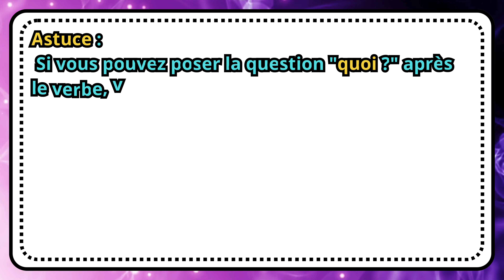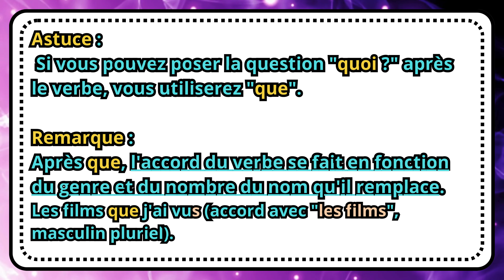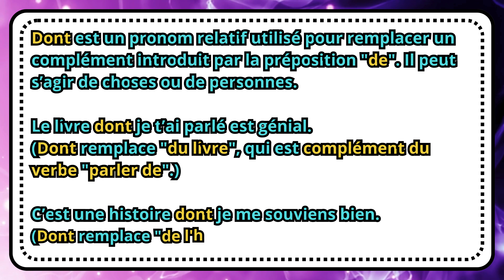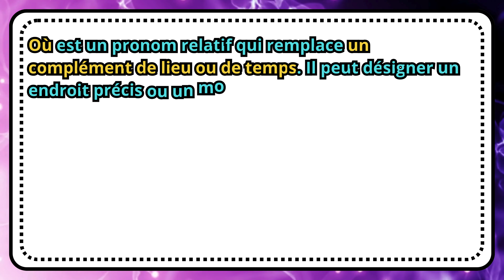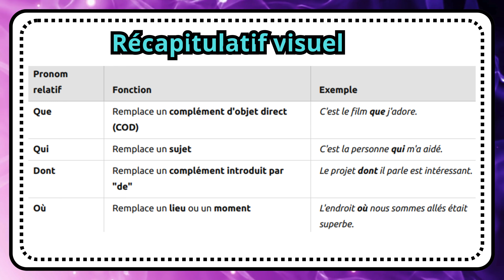Les pronoms relatifs que , qui, dont , où en français.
"Les Pronoms Relatifs en Français : 'Que', 'Qui', 'Dont', 'Où' - Explication et Exemples"

"Vous avez du mal à comprendre les pronoms relatifs en français ? Dans cette vidéo, nous décryptons les pronoms relatifs 'que', 'qui', 'dont', et 'où'. Apprenez quand et comment utiliser chacun de ces pronoms pour former des phrases complexes et précises. Découvrez des explications claires, des exemples concrets, et des conseils pratiques pour maîtriser l'utilisation des pronoms relatifs en français."

Capitulos

00:01 Introduction
00:23 Les pronoms relatifs Que, qui, dont, où.
00:35 Le pronom relatif QUE
01:22 Le pronom relatif QUI
02:09 Le pronom relatif DONT
02:59 Le pronom relatif OÙ
05:45 Tableau récapitulatif des pronoms relatifs